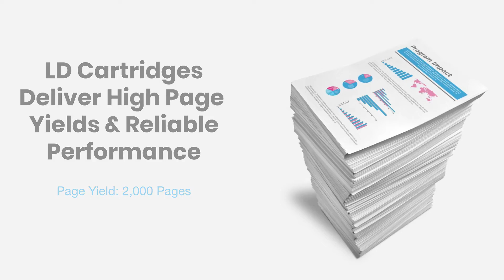LD-Brand Remanufactured Replacements for HP 12A Toner Cartridges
LD Products offers high-quality remanufactured replacement HP 12A toner cartridges specifically designed for your HP laser printer.  Each cartridge goes through a rigorous testing process to ensure it delivers comparable toner quality and page yields to the more expensive name brand version.

Find a great deal on printer cartridges today and enjoy brilliant print results for less when you print with LD!  All LD-Brand cartridges are proudly backed by an industry-best Lifetime Guarantee.